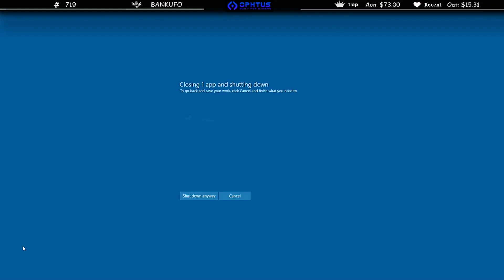เมื่อลุงแม็คให้วิ้งแซ่บไปจ้างอาเฉินเรื่องกระทืบตำรวจมัดจำ4หมื่นงานมารัวๆ| GTA V | EP.1253